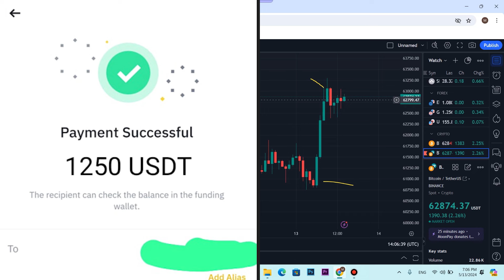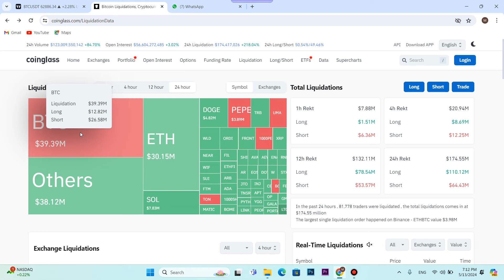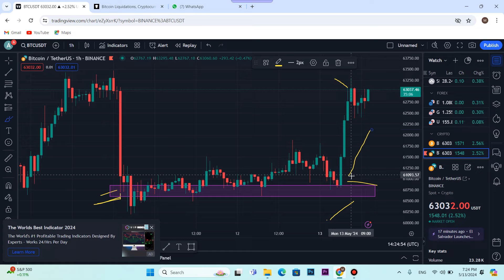BTC BIG RISK 🚨 BITCOIN BIG CRASH SOON? CRYPTO MARKET LATEST UPDATE IN HINDI URDU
BTC BIG RISK BITCOIN BIG CRASH SOON? CRYPTO MARKET LATEST UPDATE IN HINDI URDU invest in cryptocurrency